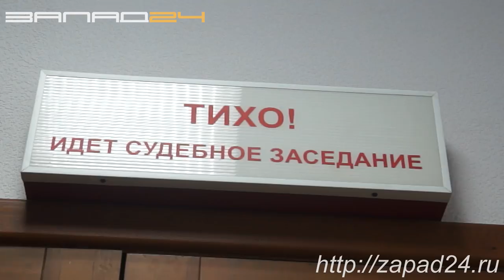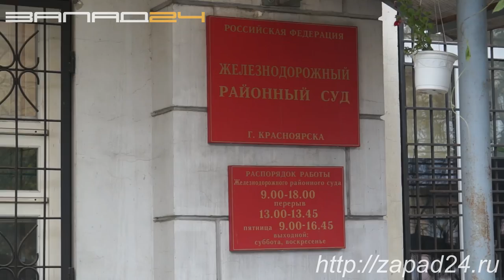Суд по аресту главы Боготола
Видео создано и принадлежит информационному агентству Запад24.
Использование материалов допускается только с письменного согласия правообладателя - ООО "ИА Запад24"

В Красноярске Железнодорожный районный суд избрал меру пресечения главе города Боготол Андрею Артибякину, подозреваемого в мошенничестве. Его заключили под стражу.